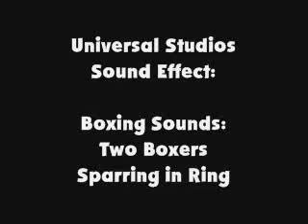Universal Studios SFX Boxing Sounds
These are the boxing sounds from Universal Studios Sound Effects Library.